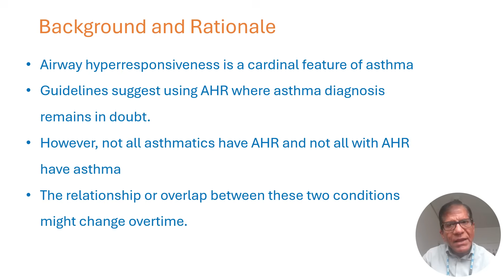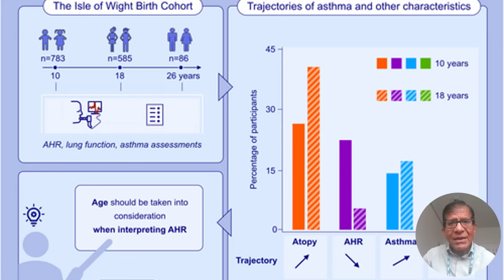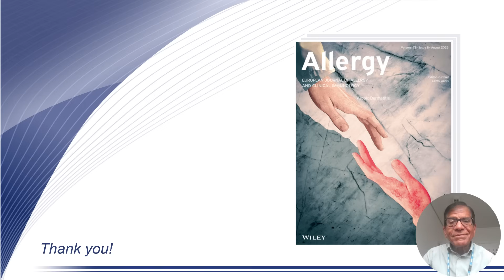Natural history of airway hyperresponsiveness and is association with asthma traits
Syed Hasan Arshad from the University of Southampton, Southampton, UK, presents their research findings published in Allergy:

S. Carra, H. Zhang, R. J. Kurukulaaratchy, and S. H. Arshad, “Natural History of Airway Hyperresponsiveness and Its Association With Asthma Traits,” Allergy (2025),